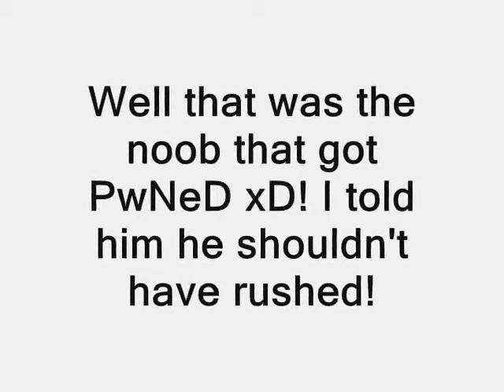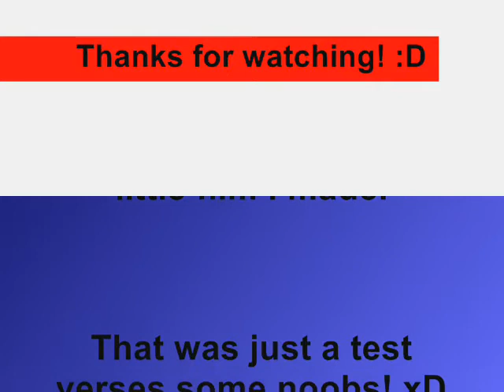Voltra pwning bots cs clips :D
This was just made a day that i was bored xD
And yea im pwning bots ... xD but they are fun, remember my first vid and its a test!? :D
Hope you like the poonage xD if you don't then don't write bad comments this is my first cs vid...